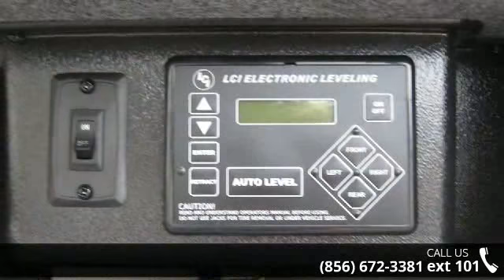2015 Heartland RV Bighorn BH 3875FB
HEARTLAND BIGHORN FIFTH WHEEL! This Heartland Bighorn fifth wheel 3875FB is nothing short of spectacular! Triple slides, one and a half baths, kings size bed, tons of storage, and the list goes on!You will love camping in this spacious unit with at-home touches. As you enter notice how open it feels with the dual opposing slides fully extended. There is a dining table with two chairs, and two rocker recliners in the slide to the left of the door. The rear wall features a hide-a-bed sofa providing ample living room seating, and an additional place to sleep for guests. There are overhead cabinets in every direction that allow you to stow away all the little things you might need while spending time away from home. The decorative glass inserts are a nice touch also.The slide opposite the door features an entertainment center with LED TV, a pull-out area to use as a desk, and you can choose to add an optional ... read more